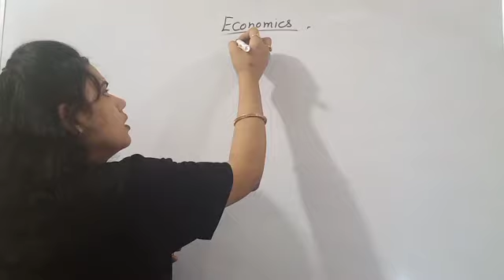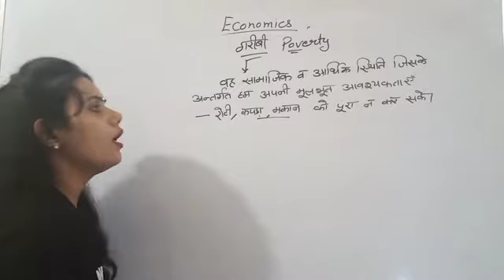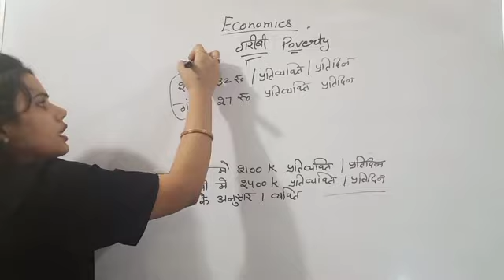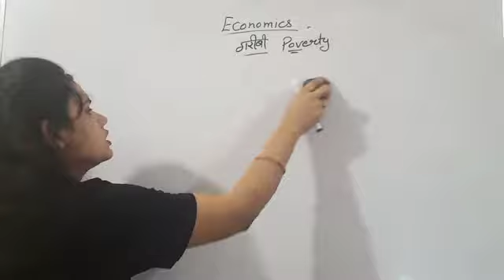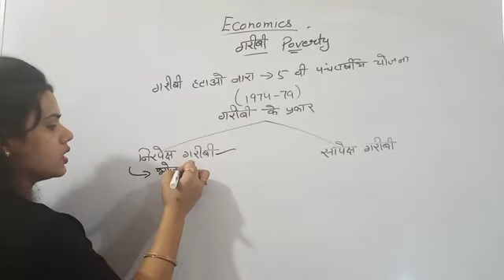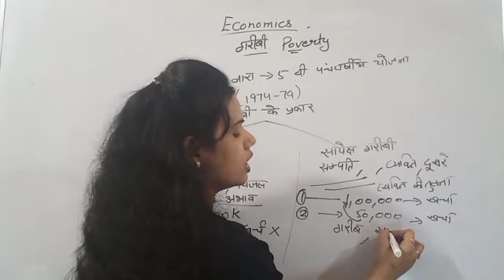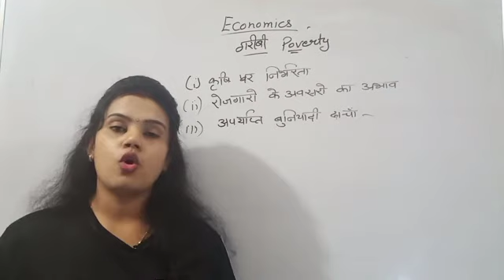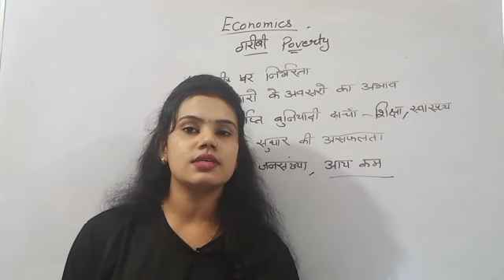ll Poverty ll Economics ll Imp for every competetive exams.....By Deepa Saini..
ll Economics ll

Poverty ,

Important for every competetive exams ...

So, Watch it. like it .share it.